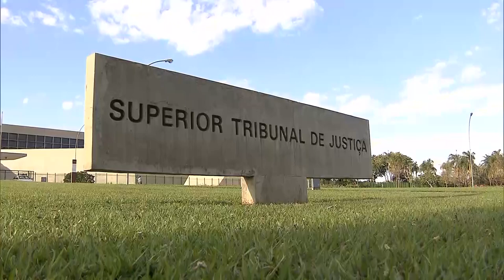Prisão preventiva não pode ser determinada para aprofundar investigações 25.08.21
​​A Sexta Turma do Superior Tribunal de Justiça (STJ) concedeu liberdade a um homem cuja prisão preventiva foi fundamentada na necessidade de aprofundamento das investigações sobre seu possível envolvimento com o tráfico de drogas.